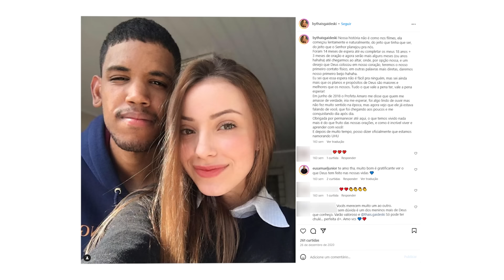CONQUISTOU A PRINCESA COM SKIN GRATIS!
MASTERCLASS - COMO CONQUISTAR UMA MULHER

❌ Nunca mais perca oportunidades por ser ruim de papo: ❌
✅ Aprenda como criar um ambiente extremamente agradável para ela logo na primeira oportunidade.
✅ Saiba ainda como destruir qualquer INSEGURANÇA, TIMIDEZ ou ANSIEDADE na hora de falar com a gata.
❌ ABANDONE DE VEZ FRASES COMO: "devia ter chegado naquela garota" ou "não sabia o que falar pra ela..."
✅ E TENHA RESULTADOS REAIS COMO MAIS DE 10 mil ALUNOS

⚠️ Mais de 350 assuntos prontos para você chegar e aplicar com segurança em suas abordagens. Seja qual for o tipo de garota, ambiente ou situação, você sempre saberá o que dizer.

⚠️ Os recursos necessários para entrar na mente dela e ter toda a sua atenção.

⚠️ Uma verdadeira comunidade de troca de experiências e dicas onde todos se ajudam 24h. Assim, pode trocar aquela ideia com a galera antes de ir à caça, e o melhor, com a presença do Nerd no grupo

🔝 Quem é Rafael Albano?

Mais conhecido como Nerd Sedutor, hoje é o maior especialista em sedução moderna e comportamento masculino no Brasil, com mais de 650 mil inscritos no Youtube e mais de 15 mil alunos em suas formações.

São anos de estudos aplicados no Brasil e no exterior, com resultados validados por milhares de pessoas que seguiram sua metodologia.

Com um conteúdo bem estruturado, baseado em técnicas, padrões de comportamento e tendo como princípio o respeito às mulheres, aqui você encontra uma grande oportunidade para você que quer atingir resultados reais na arte da sedução.

 / orafael.albano

 / nerdsedutor

FEIO COM BONITA,como ficar com mulher sendo feio,como conquistar mulher sendo feio,homem feio,cortes do mhm,podcast do mhm,CONQUISTOU A PRINCESA COM SKIN GRATIS